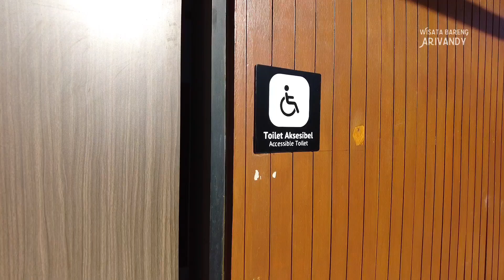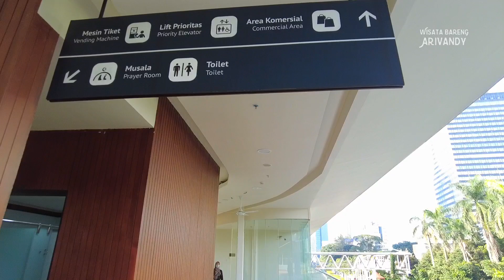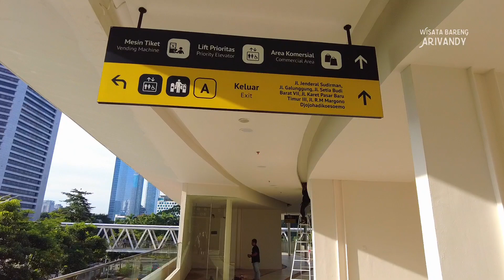KEREN !! WAJAH BARU HALTE TRANSJAKARTA DUKUH ATAS 1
Halte Dukuh Atas 1 sudah selesai direvitalisasi dan sudah beroperasi melayani penumpang bus transjakarta sejak 4 Maret 2023.
Secara umum bisa saya kata, halte Dukuh Atas 1 yang baru ini memiliki desain yang keren dan area naik turun bagi penumpang bus lebar dan luas.
Halte ini dilengkapi berbagai fasilitas penujang termasuk fasilitas yang ramah bagi penyandang disabilitas.